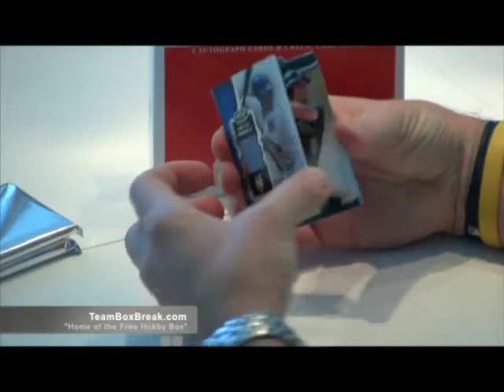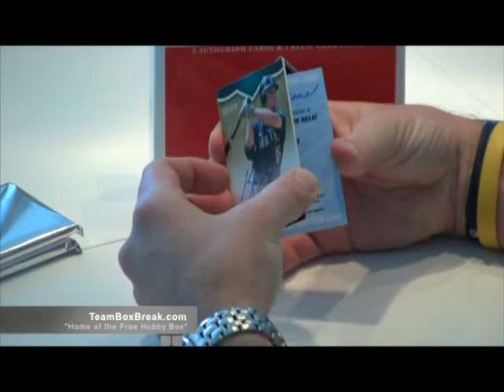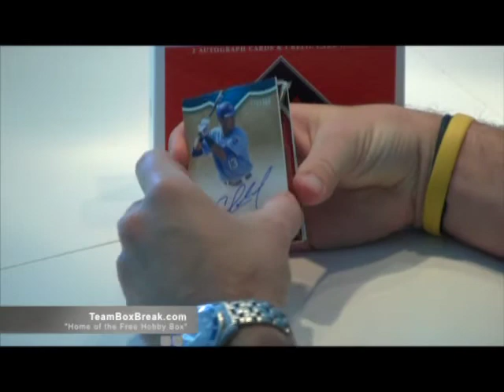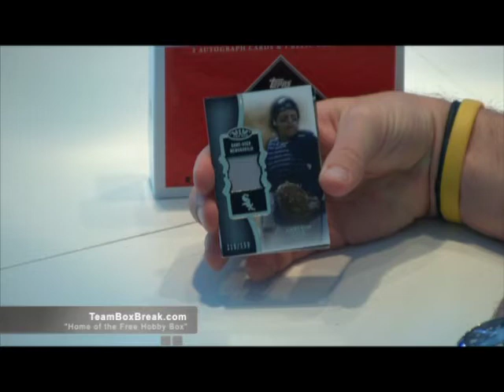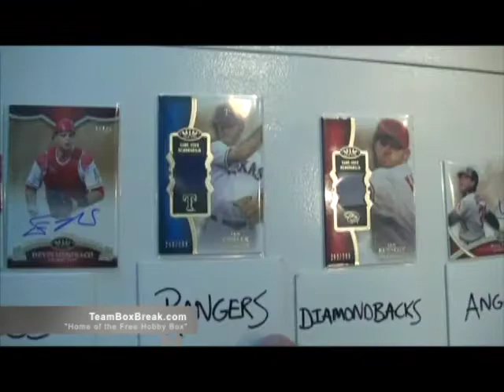6-Box Case Break 2012 Tier One Baseball